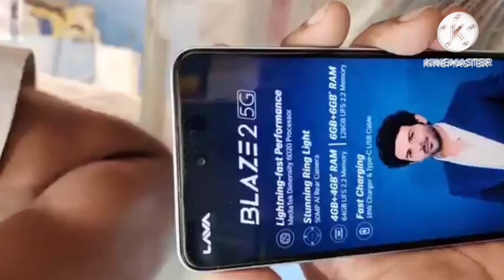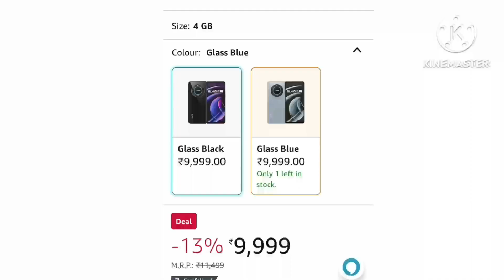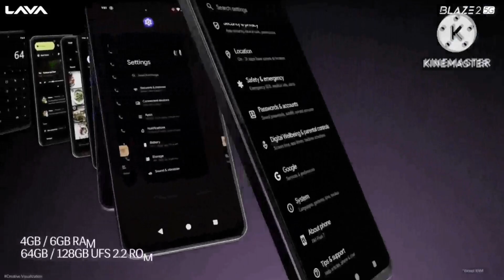Cheapest 5G mobile in india 😍🔥| Best 5G mobile under 10000 | Best budget 5G mobile under 10000